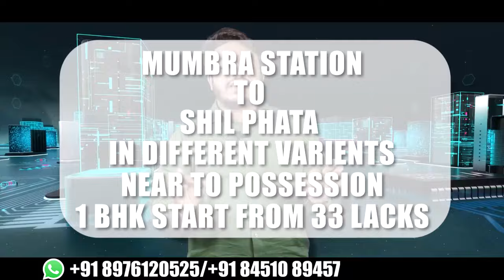ज्योति शर्मा जिंदा है तो वो लाश किसकी थी जिसका अंतिम संस्कार किया || Islamuddin Khan